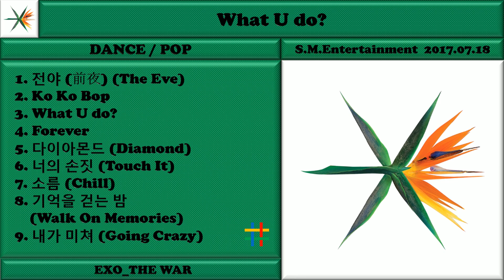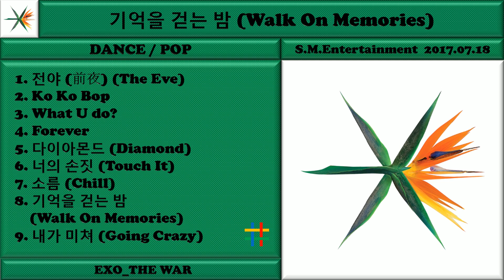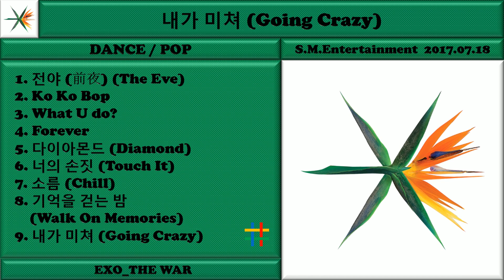엑소 (EXO) THE WAR - The 4th [Full Album]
EXO는 정규 4집 앨범 ‘THE WAR’의 전곡 음원을 공개하고 본격적인 활동에 돌입할 예정이어서, 글로벌 음악 팬들의 폭발적인 호응을 얻을 전망이다.

특히, 정규 4집 ‘THE WAR’는 데뷔 때부터 이어오던 EXO 세계관의 새로운 시작을 알리는 앨범으로, EXO의 색다른 음악 스타일을 만날 수 있는 타이틀 곡 ‘Ko Ko Bop’을 비롯한 총 9곡이 수록되어 있어, EXO의 새로운 음악과 무대에 대한 궁금증이 증폭되고 있다.

또한 이번 앨범에는 'Monster', ‘늑대와 미녀’, ‘중독’ 등을 통해 EXO와 환상적인 호흡을 보여준 인기 작곡가 켄지(kenzie)와 세계적인 프로듀서팀 더 언더독스(The Underdogs), 영국 출신 핫 프로듀서팀 런던노이즈(LDN Noise), 미국 출신 프로덕션팀 마즈뮤직(MARZ Music), ‘Jason Derulo’, ‘Flo Rida’ 등 해외 유명 아티스트의 곡을 작업한 미국 출신 프로듀서 듀오 더 플립톤즈(The Fliptones), 실력파 싱어송라이터 헨리 등 히트메이커들이 함께 작업함은 물론, 멤버 첸, 찬열, 백현도 작사에 참여해 앨범의 완성도를 한층 높였다.

더불어 EXO는 정규 1, 2, 3집 모두 앨범 판매량 100만장을 돌파해 트리플 밀리언셀러에 등극했음은 물론, 발표하는 앨범마다 국내외 각종 음원 및 음반 차트, 음악 방송 1위 싹쓸이, 가요 시상식에서 4년 연속 ‘대상’을 석권하는 기염을 토했으며, ‘으르렁 (Growl)’, ‘중독 (Overdose)’, ‘CALL ME BABY’, ‘Monster’, ‘늑대와 미녀 (Wolf)’ 등 5개의 뮤직비디오가 유튜브 조회수 1억뷰를 돌파하는 등 눈부신 기록들을 세우고 있다.

EXO의 색다른 음악 스타일을 만날 수 있는 타이틀 곡 ‘Ko Ko Bop’!
멤버 첸, 찬열, 백현 작사 참여!

타이틀 곡 ‘Ko Ko Bop’은 리드미컬한 레게 기타와 무게감 있는 베이스 사운드의 조화가 매력적인 에너제틱한 레게 팝 곡으로, 멤버 첸, 찬열, 백현이 작사에 참여, 피할 수 없는 운명적인 전쟁을 앞둔 밤, 수줍어하지 말고 리듬에 따라 춤추며 마지막 이 밤을 함께 하자는 내용을 가사에 담았다.

또한 ‘전야 (前夜) (The Eve)’는 일렉트로 팝 장르의 곡으로, EXO의 새로운 세계관이 시작되는 전쟁의 서막을 알리는 곡이며, 청량한 분위기가 돋보이는 ‘What U do?’는 사랑하는 이에 대한 마음을 솔직 담백하게 표현한 가사가 인상적이다.

더불어 ‘Forever’는 중독성 있는 시그니처 사운드와 808베이스, 강렬한 신디사이저가 인상적인 곡으로, 영원한 사랑한 대한 이야기를 가사에 담았으며, 힙합 R&B 장르의 ‘다이아몬드 (Diamond)’는 인간의 가치를 영원히 변하지 않는 속성을 지닌 다이아몬드에 빗대어 표현한 가사가 눈길을 끈다.

게다가 첸이 작사에 참여한 댄스 곡 ‘너의 손짓 (Touch It)’은 좋아하는 이성의 ‘손짓’ 하나에 어쩔 줄 몰라하는 남자의 모습을 표현한 가사가 돋보이며, 멤버 찬열이 작사와 랩 메이킹에 참여한 ‘소름 (Chill)’은 R&B 댄스 곡으로, 가사에는 한 여인의 아름다움에 끌려 벗어나지 못하는 남자의 마음을 ‘소름이 돋는다’고 재치있게 표현해 듣는 재미를 배가시킨다.

이밖에도 사랑하는 이와 단둘이, 잊고 있던 기억을 따라 걷는 새벽을 그린 가사가 인상적인 팝 R&B 곡 ‘기억을 걷는 밤 (Walk On Memories)’, EXO 두 번째 단독 콘서트 'EXO PLANET #2 - The EXO`luXion -'에서 영상으로 선공개되어 화제를 모은 R&B 댄스 곡 ‘내가 미쳐 (Going Crazy)’ 등 다채로운 장르의 총 9곡이 수록되었다.

Album Review

01. 전야 (前夜) (The Eve)
Korean Lyrics by 황유빈
Composed by Mike Woods / Kevin White / Andrew Bazzi / MZMC / Henry Lau
Arranged by Rice n' Peas

‘전야 (前夜) (The Eve)’는 기타 사운드와 묵직한 베이스 등 락의 요소가 무게감을 더하는 일렉트로 팝 장르로, EXO의 새로운 세계관이 시작되는 전쟁의 서막을 알리는 곡이며, 가사에는 과거의 문제를 바로 잡고 스스로의 힘으로 더 나은 내일을 만들어 가겠다는 의지를 담았다. 실력파 싱어송라이터 헨리를 비롯, Rice n Peas, Andrew Bazzi, MZMC 등이 곡 작업에 함께 참여했다.

02. Ko Ko Bop
Korean Lyrics by 김종대 / 박찬열 / 변백현 / JQ / 현지원 (makeumine works)
Composed by Kaelyn Behr / Tay Jasper / Shaylen Carroll / MZMC
Arranged by Styalz Fuego

영미권 어린이들의 리듬놀이 ‘Down Down Baby’에서 모티브를 얻어 탄생한 이번 타이틀 곡 ‘Ko Ko Bop’은 리드미컬한 레게 기타와 무게감 있는 베이스 사운드의 조화가 매력적인 에너제틱한 레게 팝 곡이다. 멤버 첸, 찬열, 백현이 작사에 참여, 피할 수 없는 운명적인 전쟁을 앞둔 밤, 수줍어하지말고 리듬에 따라 춤추며 마지막 이 밤을 함께 하자는 내용을 담은 가사가 돋보인다.
또한 곡명 ‘Ko Ko Bop’은 재미있는 발음을 가진 ‘Ko Ko’와 음악에 맞춰 추는 춤을 의미하는 ‘Bop’이 결합된 단어로, 리듬에 맞춰 신나게 추는 춤이라는 뜻을 부여해 눈길을 끈다.

03. What U do?
Korean Lyrics by kenzie
Composed by kenzie / Ronny Svendsen / Justin Stein
Arranged by Ronny Svendsen

경쾌한 기타 사운드와 전자음이 돋보이는 일렉트로 팝 곡 ‘What U do?’는 히트 작곡가 켄지(kenzie)가 작곡에 참여했으며, 가사에는 사랑하는 이에 대한 마음을 솔직 담백하게 표현했다.

04. Forever
Composed by kenzie / LDN Noise / Adrian Mckinnon
Arranged by LDN Noise

‘Forever’는 중독성 있는 시그니처 사운드와 808베이스, 강렬한 신디사이저가 인상적인 일렉트로 팝 장르의 곡으로, ‘Monster’, ‘Lucky One’, ‘Lotto’ 등 EXO의 히트곡을 작곡한 영국 출신 핫 프로듀서팀 런던노이즈(LDN Noise)와 히트 메이커 켄지(kenzie)가 함께 작곡에 참여했으며, 영원한 사랑에 대한 이야기를 가사에 녹여냈다.

05. 다이아몬드 (Diamond)
Korean Lyrics by 조윤경
Composed & Arranged by Harvey Mason Jr. / Michael ＂R!ot＂ Wyckoff / Britt Burton /
Patrick ＂J Que＂ Smith / Dewain Whitmore

세계적인 프로듀서 팀 더 언더독스(The Underdogs)가 작곡한 힙합 R&B 장르의 ‘다이아몬드 (Diamond)’는 인간의 가치를 영원히 변하지 않는 속성을 지닌 다이아몬드에 빗대어 표현한 가사가 특징이며, 무게감이 느껴지는 베이스, 드럼을 비롯해 이국적인 음색을 느낄 수 있는 기타와 호른이 더해져 곡의 매력을 배가시킨다.

06. 너의 손짓 (Touch It)
Korean Lyrics by 김종대 / 조윤경
Composed & Arranged by Carlos Battey / Steven Battey / David Delazyn (The Fliptones) / Chaz Mishan (The Fliptones) / Denzil Remedios / Ryan S. Jhun

멤버 첸이 작사에 참여한 댄스 곡 ‘너의 손짓 (Touch It)’은 좋아하는 이성의 ‘손짓’ 하나에 어쩔 줄 몰라하는 남자의 모습을 표현한 가사가 돋보이는 곡으로, 리드미컬한 베이스 리프와 경쾌한 브라스, 함께 노래할 수 있는 캐치한 멜로디가 인상적이다.

07. 소름 (Chill)
Korean Lyrics by 박찬열 / 서지음
Composed by Darius Bryant / Julien Maurice Moore / G. Soul / Tay Jasper /
Otha ＂Vakseen＂ Davis III / MZMC
Arranged by DROYD

멤버 찬열이 작사와 랩 메이킹에 참여한 ‘소름 (Chill)’은 레트로한 느낌의 신디사이저와 펑키한 드럼이 돋보이는 R&B 댄스 곡으로, 한 여인의 아름다움에 끌려 벗어나지 못하는 남자의 마음을 ‘소름이 돋는다’고 재치있게 표현한 가사가 돋보인다.

08. 기억을 걷는 밤 (Walk On Memories)
Korean Lyrics by 이스란 (Jam Factory)
Composed by Justin Reinstein / Wassily Gradovsky
Arranged by Wassily Gradovsky

‘기억을 걷는 밤 (Walk On Memories)’은 섬세한 멜로디와 아름다운 피아노 선율이 돋보이는 팝 R&B 곡으로, 심플한 피아노 루핑을 기반으로 진행되다 마지막 후렴구에서 보여지는 모험적인 변화가 인상적이다. 사랑하는 이와 단둘이, 잊고 있던 기억을 따라 걷는 새벽을 그린 가사가 더해져 몽환적인 분위기를 더욱 고조시킨다.

09. 내가 미쳐 (Going Crazy)
Korean Lyrics by JQ / 서림 (makeumine works)
Composed by JAE (BeatBurger) / Shaun / Wilbart ＂Vedo＂ McCoy III /
Paul ＂MARZ＂ Thompson / MZMC / Otha ＂Vakseen＂ Davis III
Arranged by JAE (BeatBurger) / Shaun

‘내가 미쳐 (Going Crazy)’는 EXO 두 번째 단독 콘서트 'EXO PLANET #2 - The EXO`luXion -'에서 영상으로 선공개되어 화제를 모은 R&B 댄스 곡으로, 사랑하는 사람 때문에 괴로워하면서도 끝내 돌아서지 못하는 마음을 표현한 가사가 특징이다.